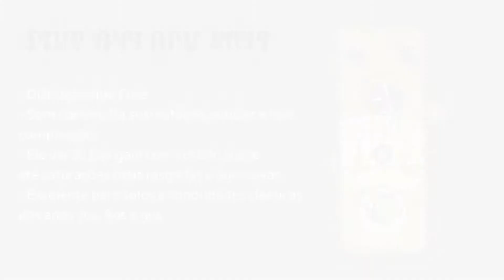FIVE O'CLOCK FUZZ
Cheio de Riqueza e sustentação com ataque nítido e compressão sutil.

Vai de uma sustentação suave, semelhante a um violino, para tons mais corajosos, como uma navalha afiada.

Esculpe o seu tom FUZZ em tudo, desde as pistas de rock clássico de 1970 para sons alternativos mais pesados dos anos 80 e 90.